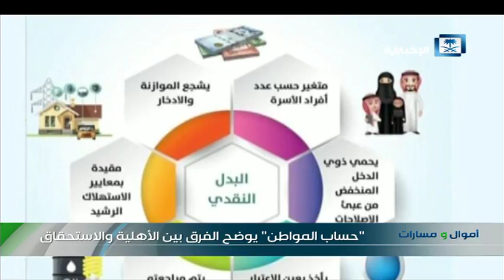"حساب المواطن" يوضح الفرق بين الأهلية والاستحقاق